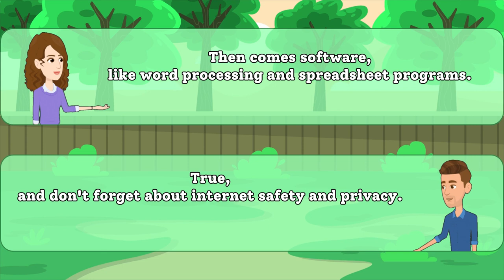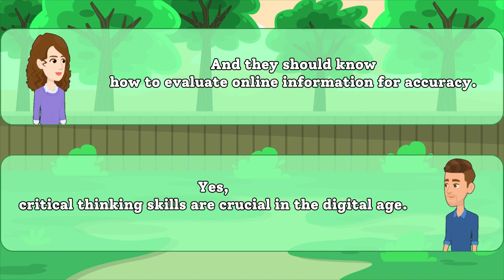English Conversation Practice: Discussing Digital Literacy for Youth | English Speaking Practice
Welcome to the Keep Learning English channel! In this engaging English conversation practice video, we dive deep into the crucial topic of Digital Literacy for Youth. 🌐

In today's digital age, the ability to navigate and understand the online world is more important than ever. In this insightful conversation, our participants share their thoughts, ideas, and experiences related to digital literacy among today's youth. 💡

Whether you're an English learner looking to enhance your language skills or someone passionate about the topic, this video provides an excellent opportunity to improve your English conversation skills while exploring a vital subject.

🔹 What is digital literacy, and why is it essential for the youth?
🔹 How can parents and educators support young individuals in becoming digitally literate?
🔹 What challenges do young people face in the digital realm, and how can they overcome them?
🔹 What are some practical tips for improving digital literacy among today's youth?

0:00 Listen to the full conversation
3:38 I’ll go first
7:18 You go first.

EnhanceYourEnglish,KeepLearning!